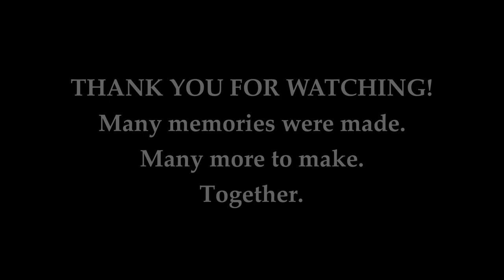Mililani High School Music Department - 9th Grade Concert band Concert 2024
Conducted by Bryan Hirata and Tori Kawasaki
1.) Across The Sunlit Path - Naoya Wada
2.) The Crossings - Robert Sheldon
3.) Down By The Salley Garden - Patrick Rozell
4.) Stumptown Stomp - Steve Hodges
5.) Korean Folk Rhapsody - James Curnow
6.) As Twilight Falls - Robert Sheldon
7.) はずむ心のマーチ (Light Hearted March) - Yo Goto
8.) We Don't Talk About Bruno - Johnnie Vinson